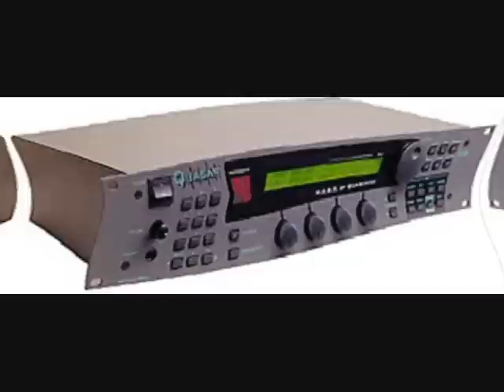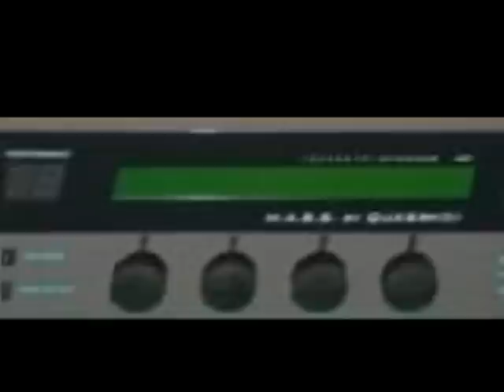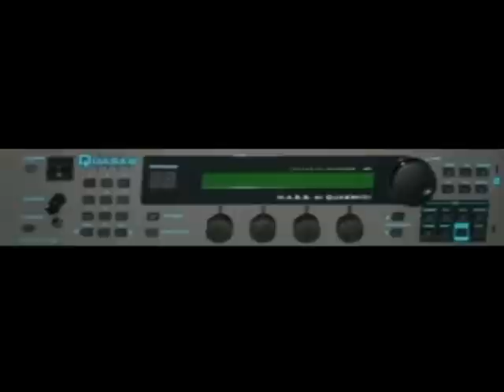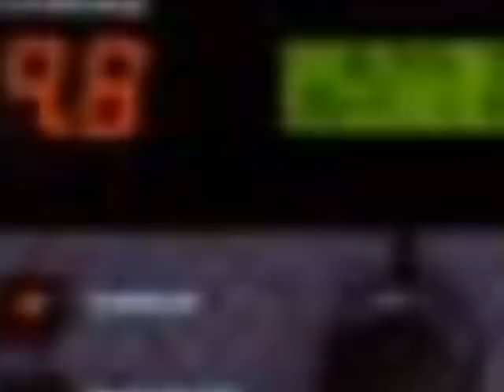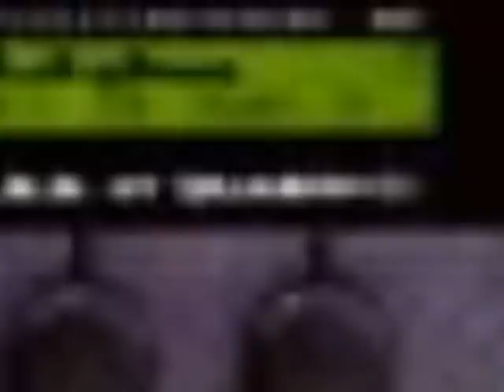"DarkStar" by Philip Pilgrim (2001)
Song I did in Dublin in 2001 using a Quasimidi Quasar... sounds like Depeche Mode to me.

It is the first iteration of the Rough idea version that was called "HIP"